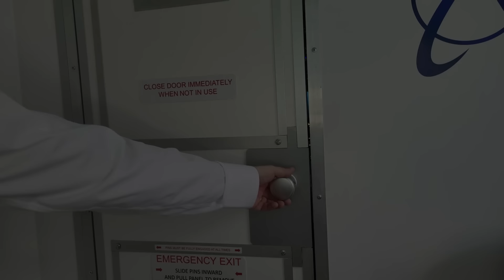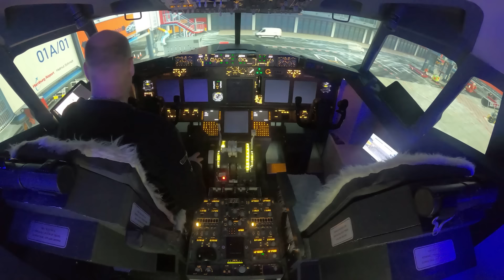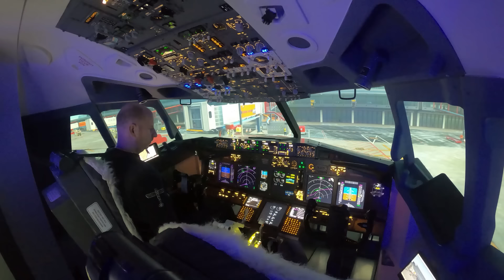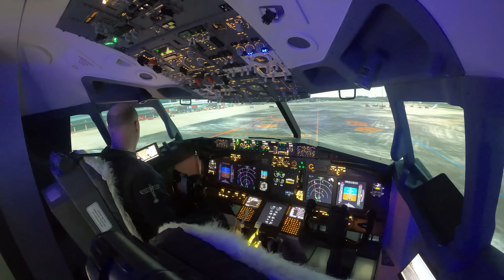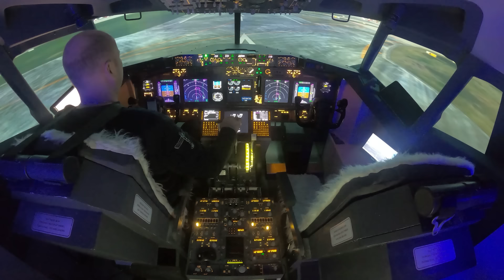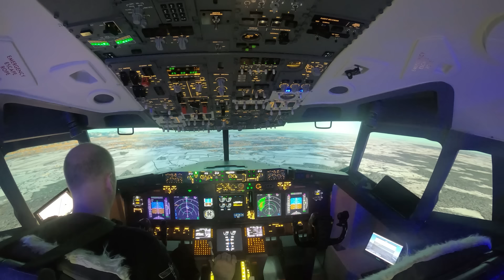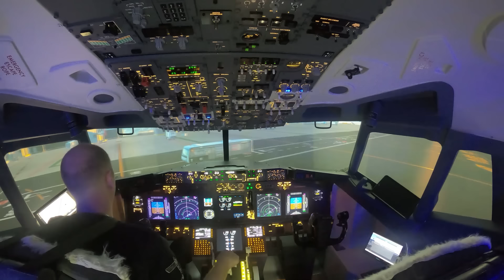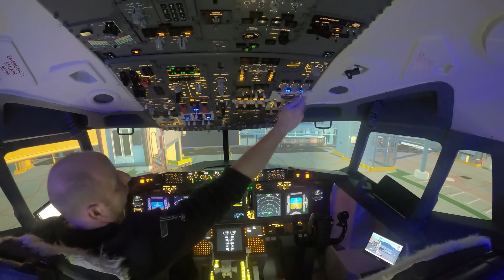Flight Simulator home setup 737 fully enclosed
Here is my Boeing 737-800 flight simulator in a completely finished and closed version.